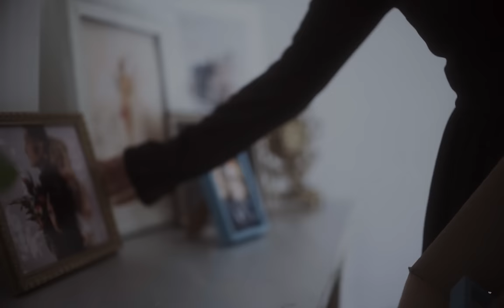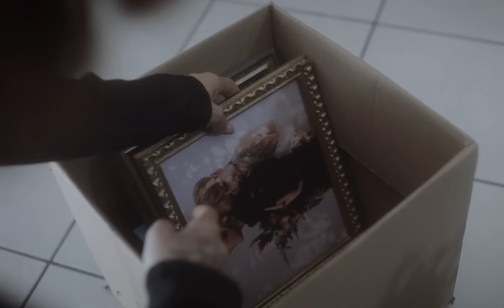JASSO - Recuerdo (Video Oficial)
Qué onda familia! Les dejo esta rola que te llenará de nostalgia estos días…

Letra:

Tengo tu recuerdo quemándome a fuego lento
Y por más que quiero apagarlo no puedo, no puedo
Es casi imposible olvidarme de tantos momentos
Te pienso con cada suspiro
Y hasta de mis sueños ya no soy el dueño

Y sé que tú
Sientes lo mismo
Aunque haya un abismo
Entre los dos

Hagamos de cuenta que se nos termina el mundo
Porque a veces es tiempo perdido
Sentarse a esperar
Que la moneda del destino
Nos traiga suerte en el camino
Porque esta noche el olvido
Puede esperar

Créditos:
Producción Ejecutiva: Agálmata Creative House

Música
Producción Musical: Javier Cardellino
Composición: Andy Rivero
Mezcla: Moy Chávez
Masterización: José Blanco

Director y Productor: Antonio Gäehd
Post Productor: Bryce Behrman
Director de Fotografía: Alan Zuñiga
Diseño de Producción: Nancy Reyes
Coordinadora de Vestuario: Karla Maheca
Maquillaje y Peinado: Perla Mireles
Talentos: Nancy Mezquiti y Jorge Cantú